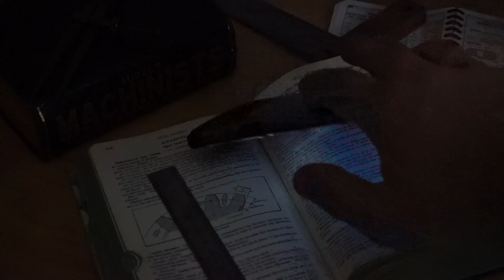Fixture Plate Machining Metal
This is an aluminum fixture plate that I made for the horizontal mill.  It's very easy to make as you can see I just made this on a drill press.